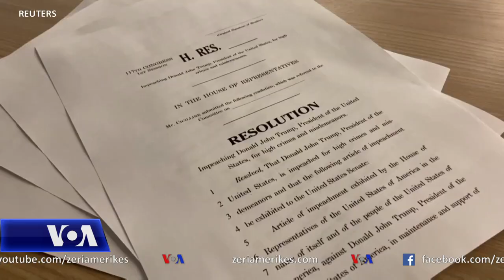SHBA, ngrihet akuza për shkarkimin e presidentit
Dhoma e Përfaqësuesve me shumicë demokrate nisi dje një proces për shkarkimin e Presidentit Donald Trump, duke e akuzuar atë për nxitjen e një rebelimi që synonte përmbysjen e rezultateve të Kolegjit Zgjedhor në selinë e Kongresit javën e kaluar. Por gjyqi në Senat, që është pjesë e procesit, nuk do të fillojë para inaugurimit të Presidentit të Zgjedhur javën e ardhshme.